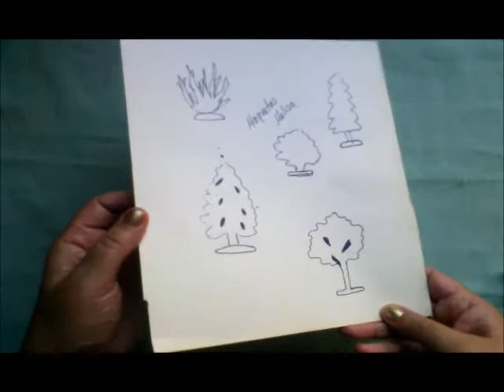ARBOLITOS DE SILICON PARA MAQUETAS ESCOLARES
FACIL DE REALIZAR !FIGURAS DE ARBOL PARA MAQUETAS ESCOLARES MATERIALES PINTURAS , PISTOLITA DE SILICON, SILICON ,PLATO DE VIDRIO O PAPEL ALUMINIO .       MOLDE DE FIGURAS